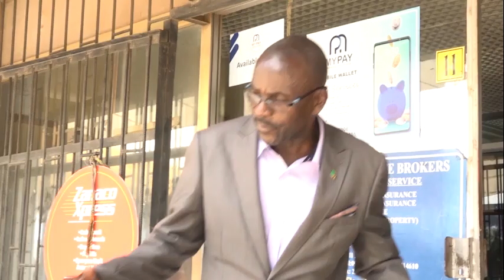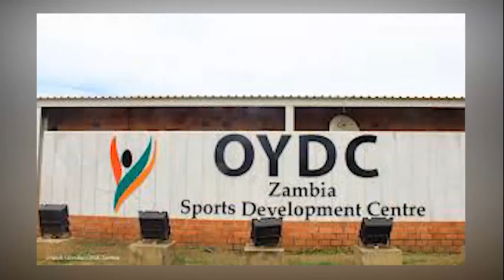REMEBERING RUPIAH BWEZANI BANDA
A week ago RB was put to rest. On the digest this week we remember RB, The President, Diplomat, Mentor, Unifier etc.